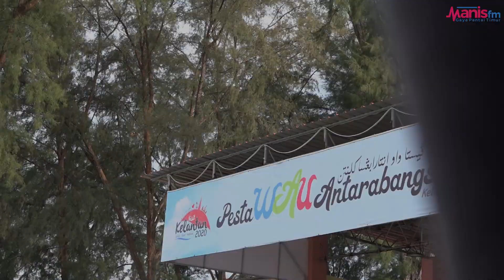Sorotan aktiviti di Pesta Wau Antarabangsa Kelantan 2019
Sorotan aktiviti Syazwan dan Kai di Pesta Wau Antarabangsa Kelantan 2019